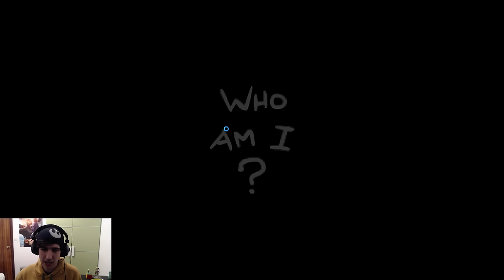Jugando con ITEMS ALEATORIOS - 700000 ITEMS MOD | Binding of Isaac Afterbirth † MOD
Creo... que me he quedado con las ganas de jugar más xD. Así que puede que tengáis un Greed Mode y un run con D100 también. PORQUE PUEDO.